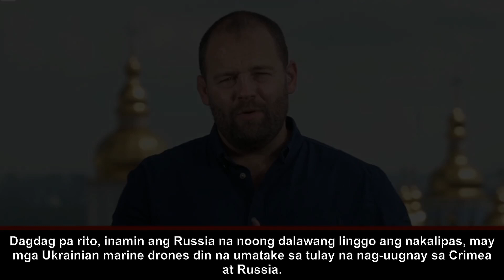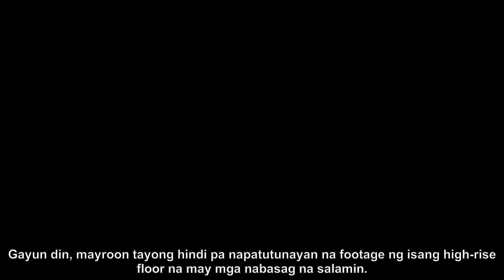Ukraine to blame for Moscow drone attack - BBC News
Narito ang mga topiko na pinag-uusapan sa video na ito: "Ang mga Pinuno ng Rusya ay pinagnanais na sabihing ang Ukraine ang may kasalanan sa drone attack sa Moscow skyscraper." Alamin ang detalye at mga kaganapan tungkol sa insidente. Ma-i-share ninyo ang mga paniwala at opinyon tungkol sa isyung ito. Mag-subaybay para malaman ang mga latest na balita.